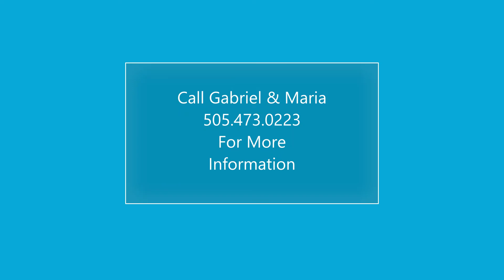2210 Miguel Chavez Rd #1613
Sweet 1bed/1bath home in the gated Dos Santos Community.